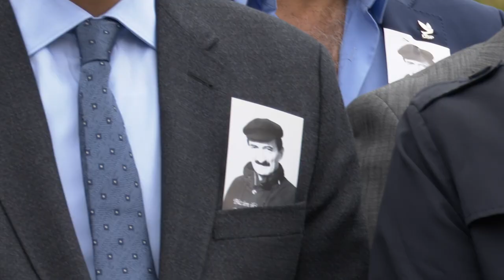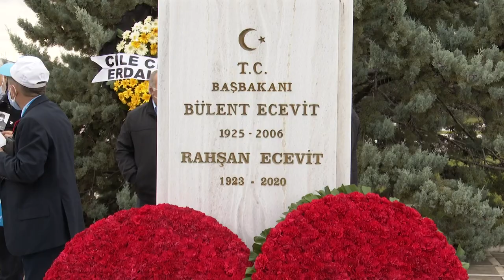CHP HEYETİ, ÖLÜMÜNÜN 14 YILINDA MERHUM BAŞBAKAN BÜLENT ECEVİT’İ KABRİ BAŞINDA ANDI 05/11/2020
Cumhuriyet Halk Partisi III. Genel Başkanı ve merhum Başbakan Bülent Ecevit, vefatının 14'üncü yıldönümünde, Devlet Mezarlığı’ndaki kabri başında anıldı. Törene, CHP Genel Başkan Yardımcıları Seyit Torun, Ali Öztunç, CHP Grup Başkanvekili Özgür Özel, Genel Başkan Başdanışmanı Erdoğan Toprak, CHP Milletvekilleri ve Yenimahalle Belediye Başkanı Fethi Yaşar katıldı.